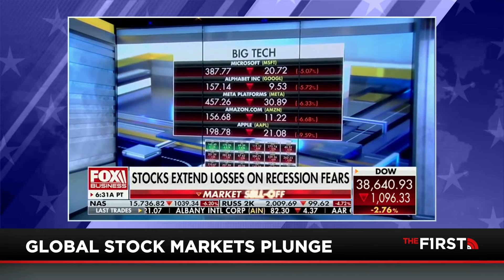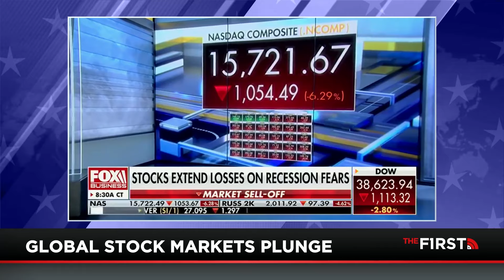Global Markets & Economy in Chaos, Kamala Dares Trump to Debate, and RFK Jr. Admits to a Prank?!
Broadcast terrestrially coast to coast, stream, podcasted, one of the top 10 radio

Get your free Gold Kit from GoldCo today.

Watch a portrayal of Thomas Jefferson reflecting on the Declaration of Independence in one of his final letters and get your free commemorative copy of the Declaration of Independence today.

Sign up for the KelTec Insider and be the first to know the latest KelTec news.

Get a free month of service with code Dana.